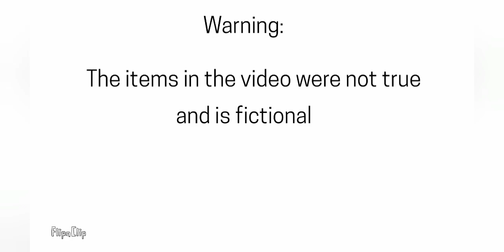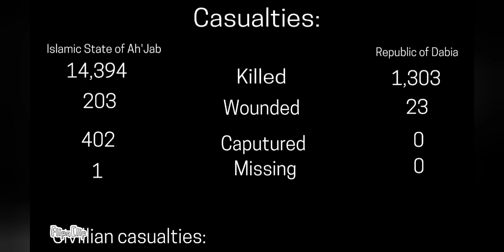Islamist rebellion vs Dabia (FICTIONAL)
Bloodiest Island war in Dabian History.

Evan King - Guardian

this video is not made to offend anyone

I do not claim ownership of any audio use in the video